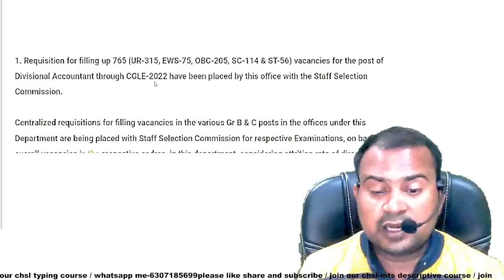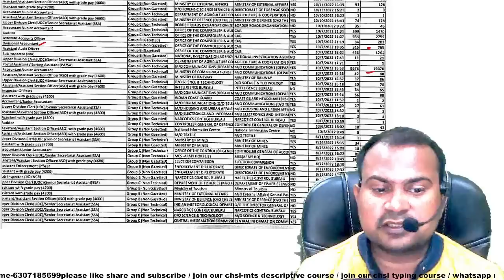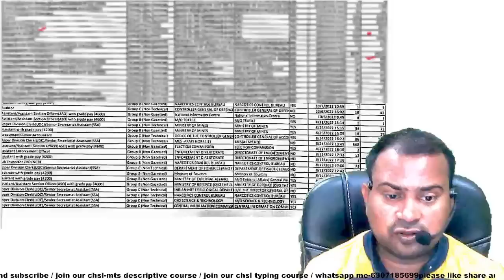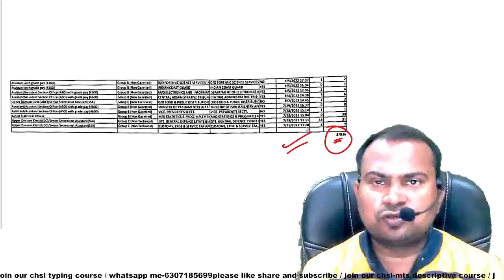SSC CGL 2022 | vacancy rti reply out | good news vacancy 38000+ | Tier-1 result बहुत जल्द आने वाला?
SSC CGL 2022 | tier-2 exam date कब तक होगा Mains ? | आज आ सकता है tier-1 result latest update
SSC CGL 2022 | tier-1 result latest update बहुत जल्द आने वाला है result? | tier-2 exam कब तक होगा?
SSC CGL 2022 | vacancy latest rti reply | good news vacancy just double | tier-1 expected cutoff

SSC CGL 2022 | SSC CHSL 2020 | SSC CHSL 2021 | PA/SA statewise Vacancy out RTI reply आ गया official